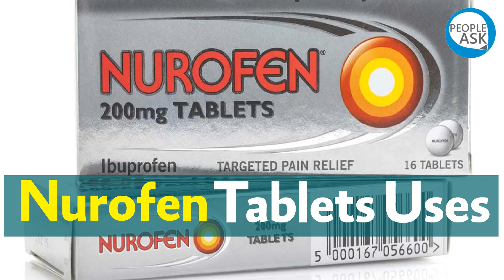Nurofen tablets Uses